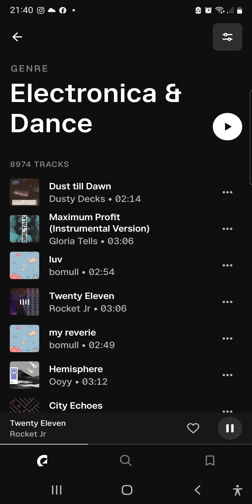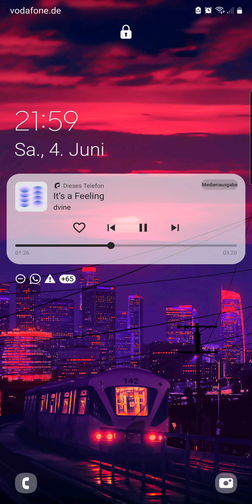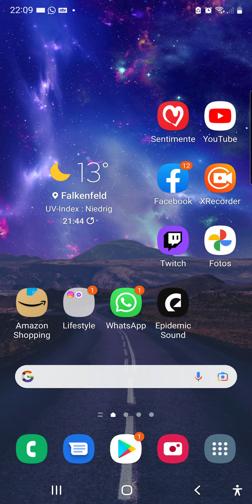JUST DANCE® 2022 IST MIT ÜBER 40 NEUEN SONGS AB SOFORT ERHÄLTLIC